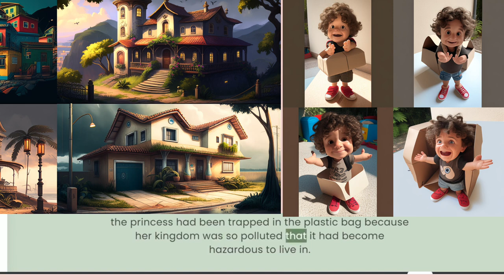The Recycling Prince and the Plastic Bag Princess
The Recycling Prince and the Plastic Bag Princess" is a modern fairytale about a prince who is passionate about recycling and a princess from a neighboring kingdom that is suffering from pollution. The prince and his loyal subjects work together to teach the princess and her people about the importance of recycling, and they transform the polluted land into a clean and healthy place to live. The story teaches children about the importance of taking care of the environment, working together, and making small actions that can make a big difference